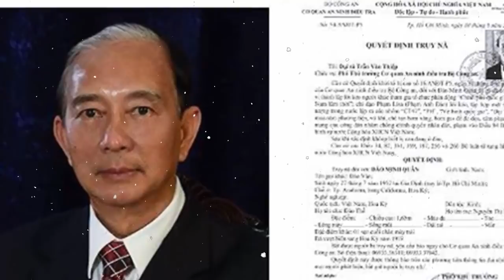Tin khẩn VIỆT NAM mới nhất 4/06/2024//Tin nóng Việt Nam Mới Nhất Hôm Nay | Tin Nóng Đất Việt